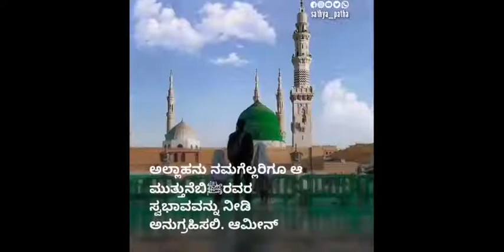ಪರಸ್ಪರ ಒಳಿತು ಮಾಡುವುದು | Sathya Patha | Islamic Kannada Video